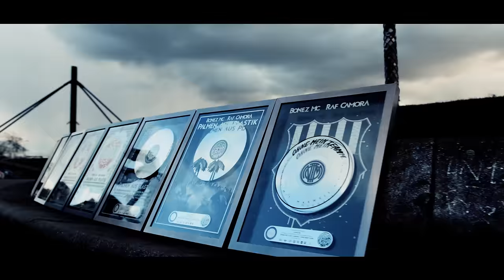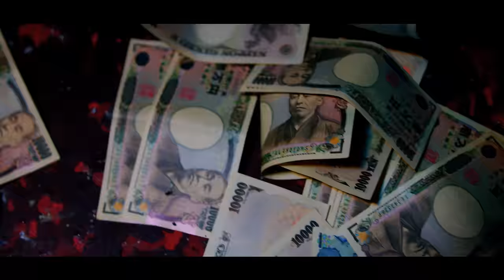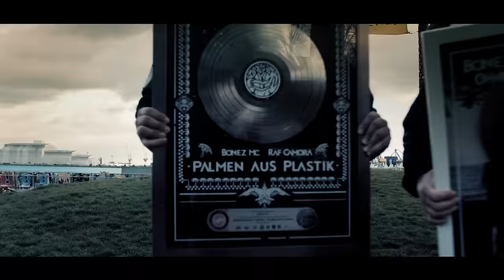Bonez MC & RAF Camora feat. Gzuz & Maxwell - Kontrollieren (prod. by Beataura & RAF Camora)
Text: Bonez MC / RAF Camora / Gzuz / Maxwell

Mix : Nuri Singör
Master : Lex Barkey

Executive Producer: RAF Camora

Video by:
STORY / DIRECTOR / DOP / EDITING / FX / COLOR / DRONE: SHAHO CASADO

powered by STARDROPPER
MASATO IIMURA